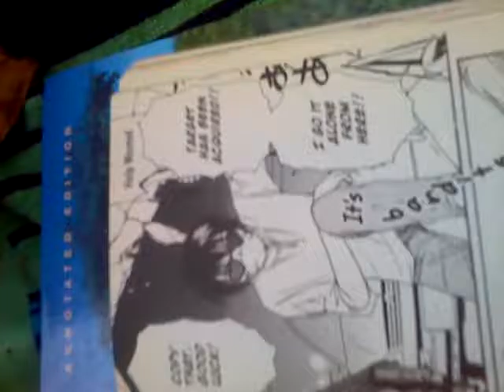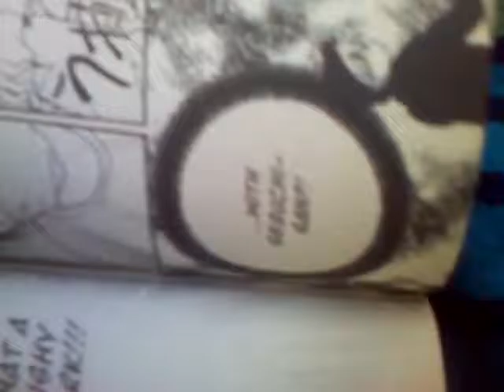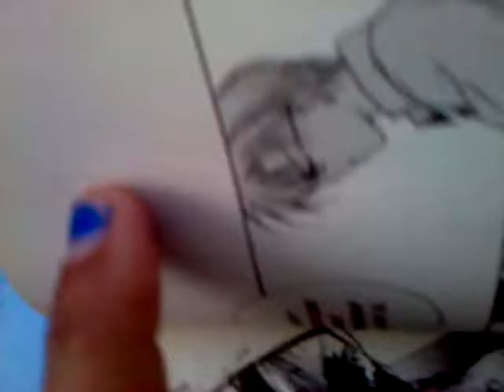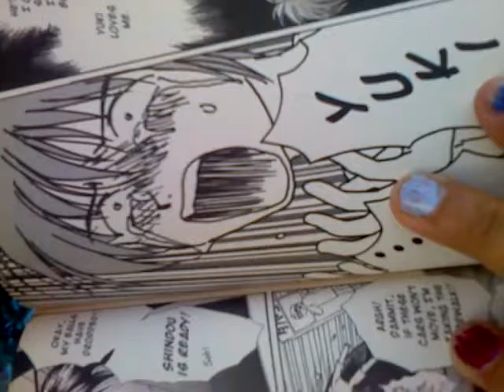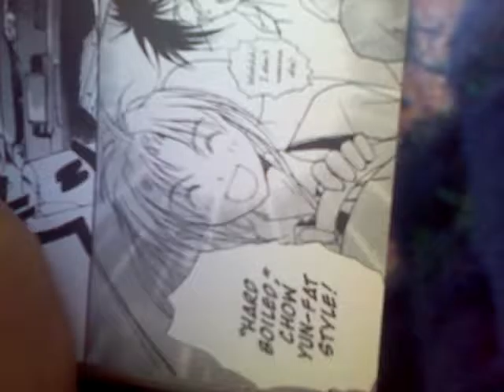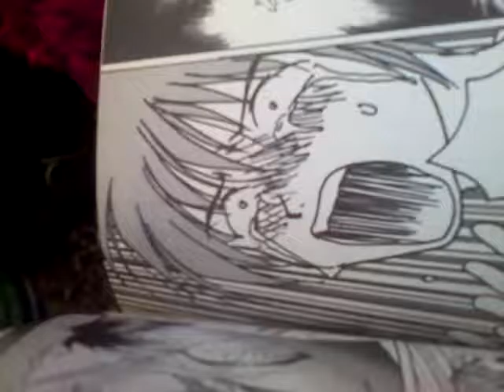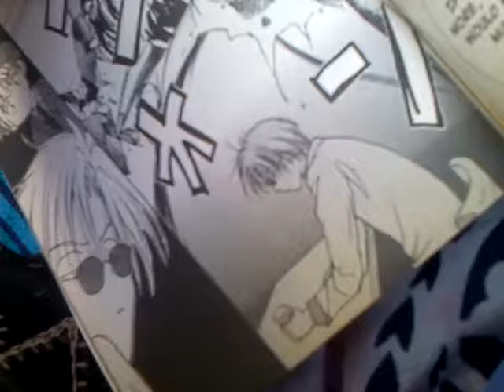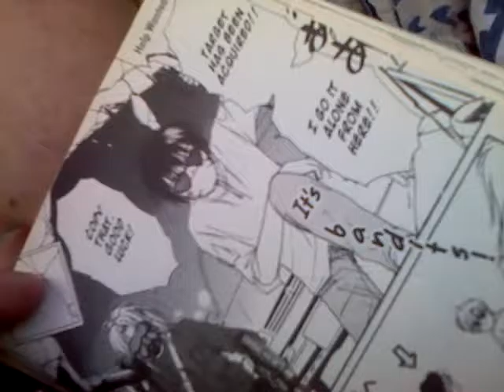Suki Toon's Book Time part 21p VID 20160623 182136 691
book covered:  graphic novel "Gravitation"